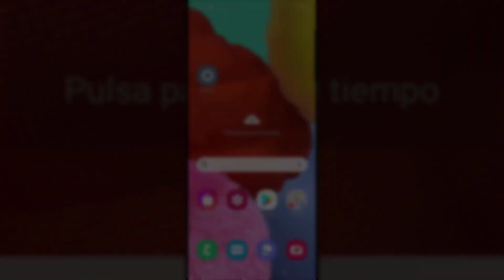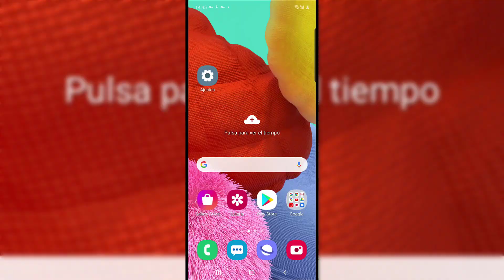📍 CAMBIAR TIK TOK de PAÍS | CAMBIAR REGION 2021 SOLUCION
Videotutorial de Solvetic para cambiar TikTok de país con app ya que no se puede cambiar desde la propia App.

Aquí veremos como cambiar de país en TikTok y así poder ver vídeos de otros países sin censura de localización. Usaremos una VPN ya que no se puede cambiar el país desde la propia app de TikTok.